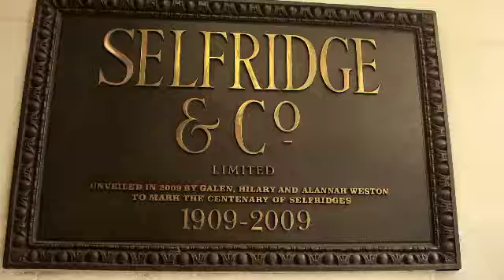KARL LAGERFELD x SELFRIDGES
Tuesday July 24th marked the exclusive launch of KARL LAGERFELD at the iconic London department store Selfridges. The highly anticipated debut welcomed two collections from the fashion brand including KARL (Man + Woman) and the launch of the premium line KARL LAGERFELD PARIS (Man).  In addition, an exclusive capsule collection offered Selfridges' customers unique designs.

KARL turned heads upon arriving outside Selfridges where he was welcomed by the store's Creative Director Alannah Weston. He reviewed the dedicated KARL LAGERFELD windows he created for Selfridges, situated next to the main entrance of the Oxford Street store. The windows offer a glimpse of what is to come.
After ascending by escalator to Third Central, Selfridges' vibrant contemporary womenswear department on 3rd floor, KARL unveiled his new collections at the pop-up store allowing customers and fans to experience the KARL LAGERFELD world.
The event continued on to a private cocktail party held at the Selfridges' rooftop where Alison Mosshart, of The Kills, spun vinyl sounds enjoyed by guests including, ,  Rosario Dawson, Daphne Guinness, Mario Testino, Poppy Delevigne, Labrinth, Josephine de la Baume , Bip Ling, Florence Brudenell-Bruce, Tallulah Harlech, Edie Campbell, Otis Ferry, Alpines, Juno Temple, Clara Paget, Friendly Fires.

Following Harley Viera Newton's amazing DJ set, Alison Mosshart's took over the decks, and had the crowd swaying to summer tracks.

Additional noteworthy guests in attendance included, Jade Williams Lou Hayter, Dudley O'Shaughnessy, Leah and Nat Weller, Jess Mills, Jessie Ware, Portia Freeman, Harvey Newton, The Tricks, Zara Martin, Pernilla Ohrstedt and Asif Khan, Luke Pasqualino, Laura Carmichael, and Joanne Froggatt.